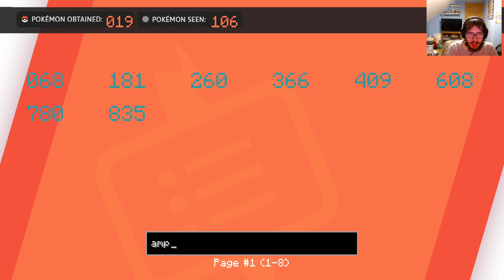"Playing Pixelmon #5!" Streamed on August 6th 2022